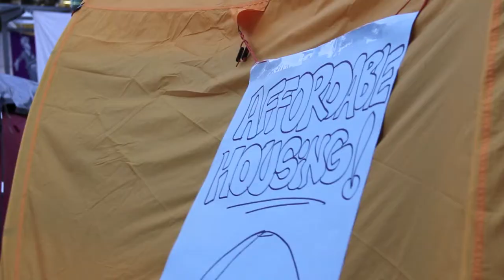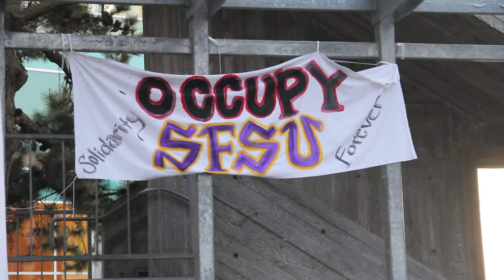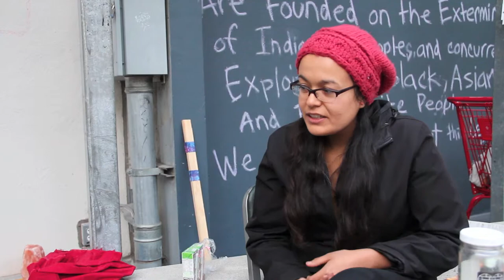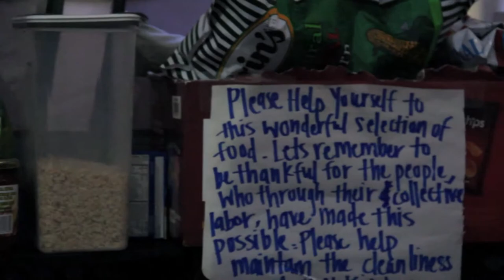OccupySFSU Food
Two students with OccupySFSU talk about the logistics and importance of feeding the encampment, including the social importance of food and how some students are saying they're eating better at the camp than at home. Produced by Andrew Lopez and KC Crowell